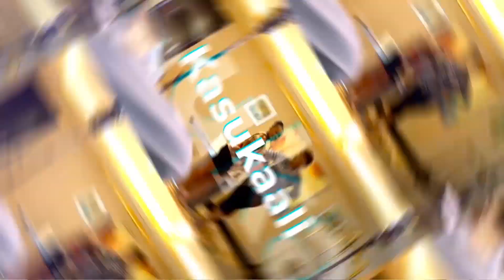Essanyu n’ebizibu ebiri mu mukwano ogwenkukutu